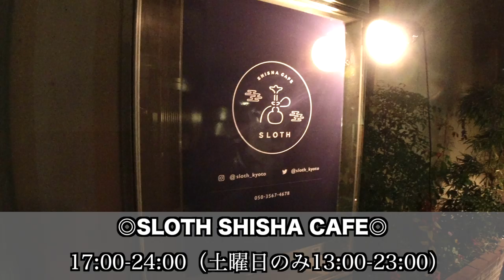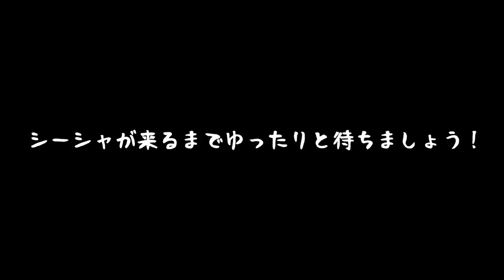大人の遊び場！ゆったりとした空間のシーシャカフェ ！【SLOTHKYOTO】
今回撮影したシーシャカフェは店内も明るく、BGMも静かでゆったりとした空間が好きな方にオススメです！！

フードやダーツなどはないですがスマホをいじったり、読書したり、作業をするにはちょうど良い空間だと思います！！

◎周辺には三十三間堂、京都国立博物館

◎グルメはイルパッパラルド、 清水一芳園 などがあります

🙆‍♂️Instagramでは京都の観光・グルメ・話題の情報を...

🙆‍♀️Twitterでは撮影の裏話やコタツはんの日常を...